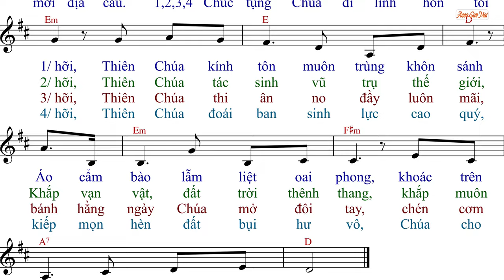Chúa Canh Tân (tập hát) - Quang Uy - AnnaSaoMai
" Lạy Chúa xin ban thần khí canh tân lòng trí "
Imprimatur:
Link File nhạc đính kèm:
- File Sheet nhạc(font 14px):
- File  trình chiếu (Slide)
  .PPT:
  .PDF: